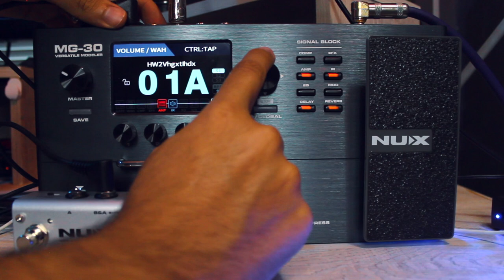Configura el FootSwitch de la NUX MG-30 ► Sebastian Mora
First God

// FOLLOW ME \\